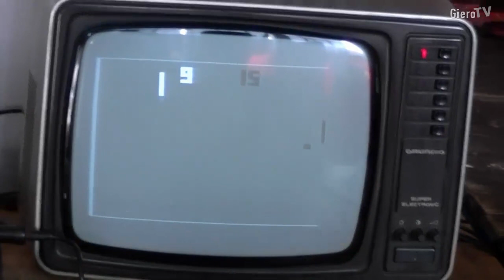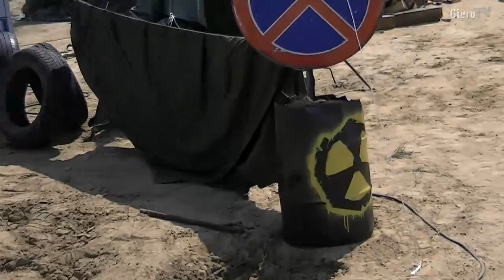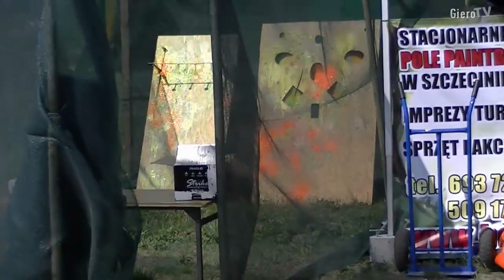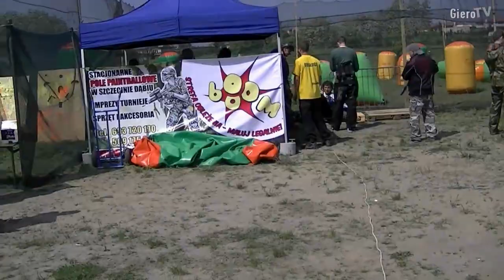SGS 2011: przejście po hali dzień drugi.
Afgan oprowadza po hali.